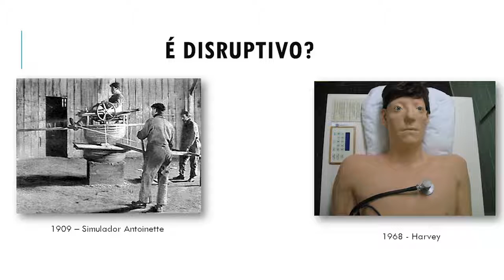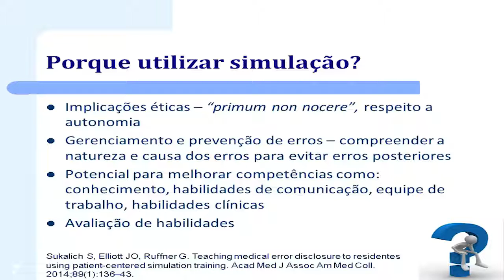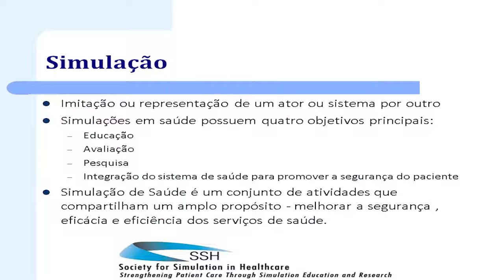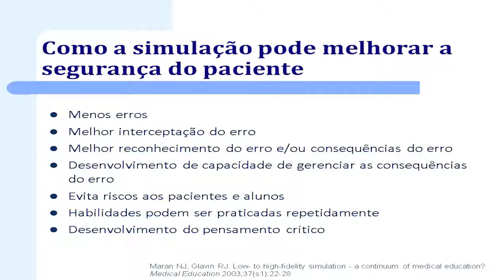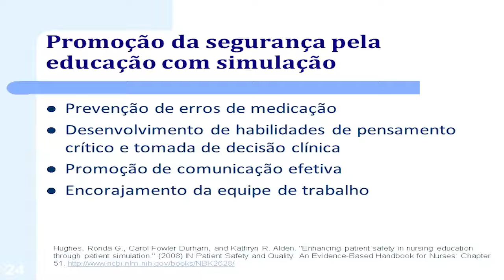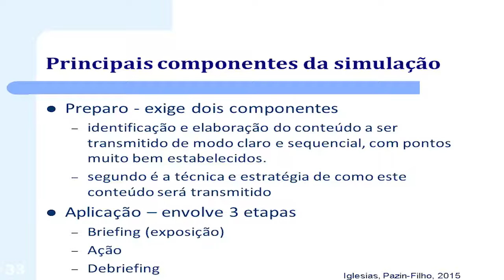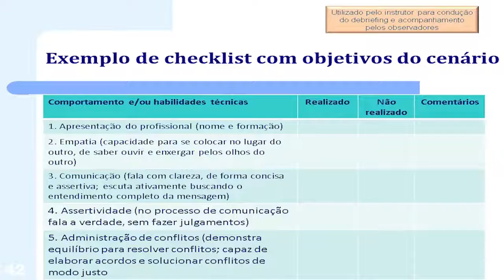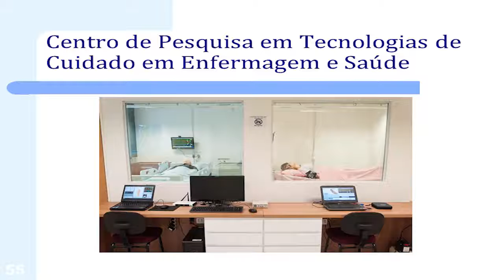II Seminário de Segurança do Paciente Inovação para a Qualidade e Segurança do Paciente PARTE 02